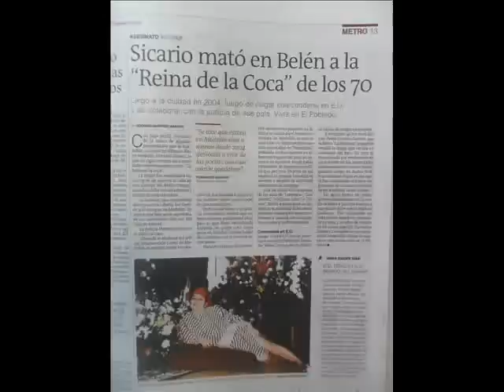QUIEN ES QUIEN LA VIUDA NEGRA (GRISELDA BLANCO)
Este vídeo ilustra brevemente  los sucesos de Dadeland, suceso que desencadenó la violencia entre narcotraficantes así como a algunos de quienes intervinieron a lo largo de la vida de Griselda y como terminaron.